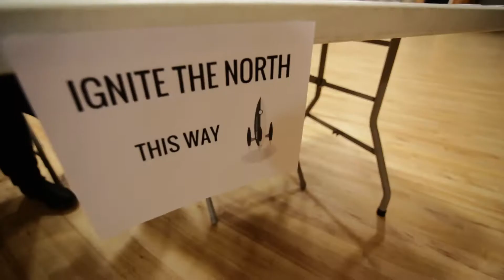McBride - Innovation Townhall Meeting Ignite the North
Oct 7, 2014 - McBride BC entrepreneurs, organizations and businesses gathered to discuss innovation in the North! More info from the event can be found